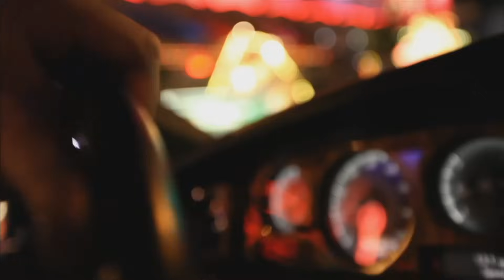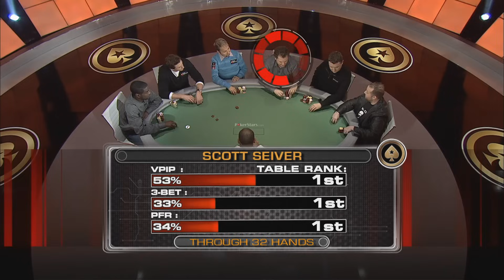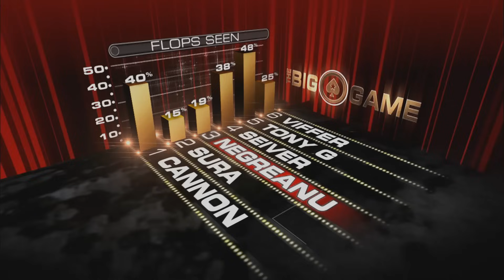The Big Game S2 ♠️ E2 ♠️ Loose Cannon takes on Scott SEIVER ♠️ PokerStars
This week's Loose Cannon knows how to play some poker, will poker pros Daniel Negreanu, Scott Seiver, Tony G, Bobby Sura and David "Viffer" Peat be able to read him correctly?